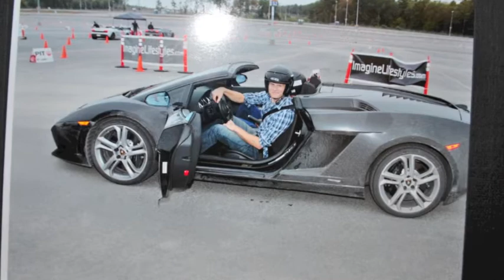Lambo 2012 MRRA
Self Explanatory.

Music Mercy by Kanye.